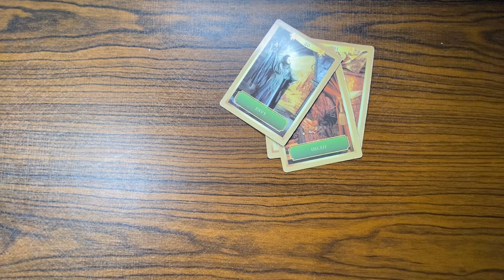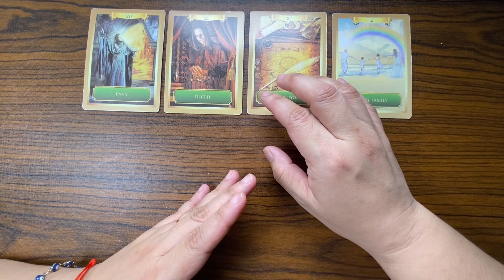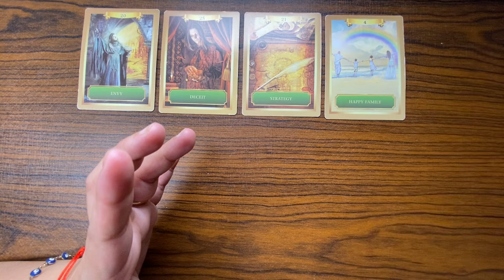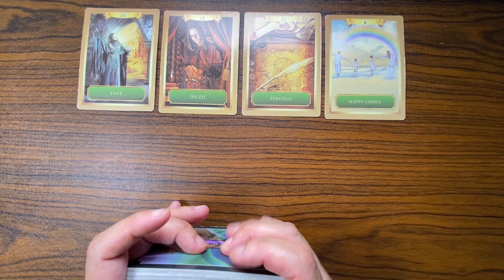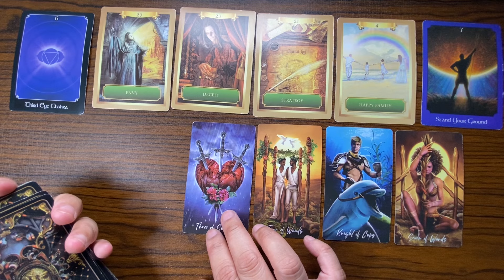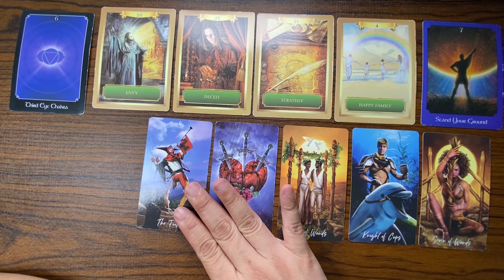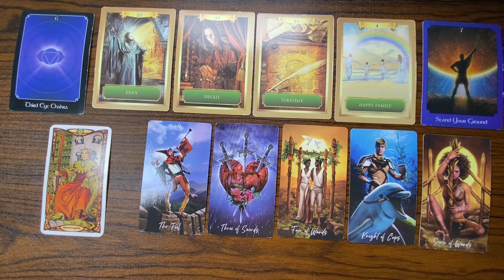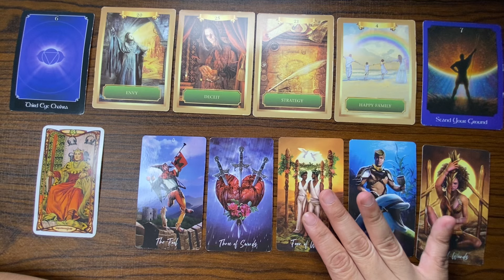Sagittarius ♐︎ OCTOBER 14 - 20, 2024 WEEKLY TAGALOG TAROT KAPALARAN888 - CELEBRATIONS ARE COMING!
OCTOBER 14 - 20, 2024 WEEKLY TAGALOG TAROT KAPALARAN888 Money/Love

KAPALARAN888